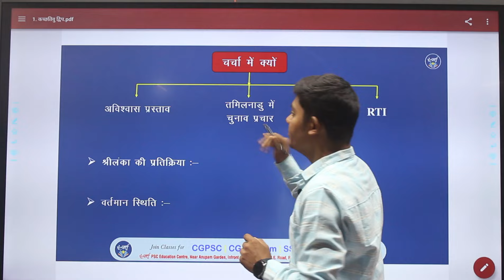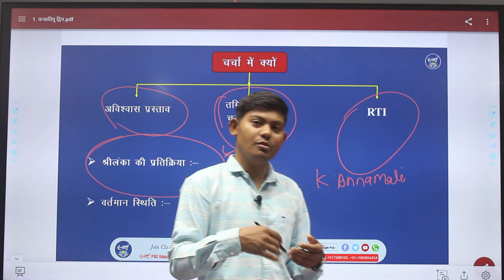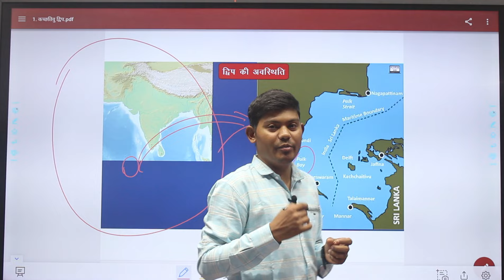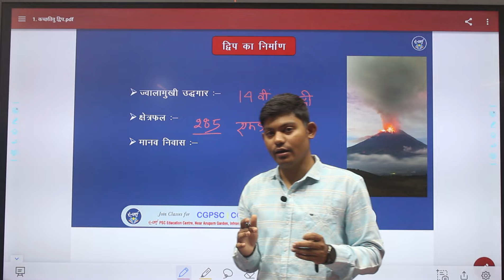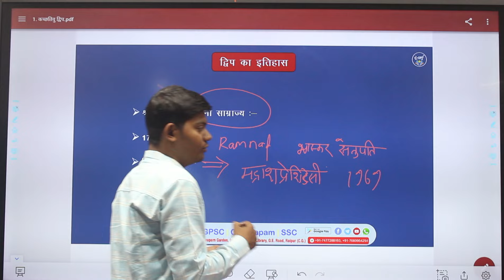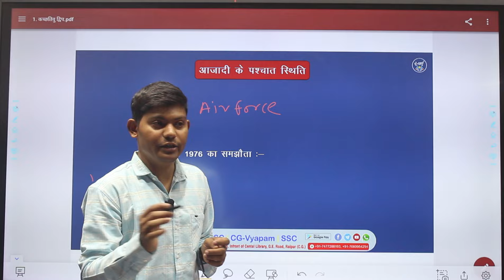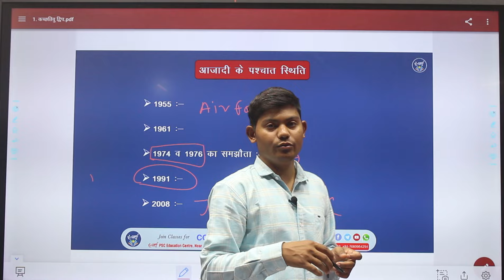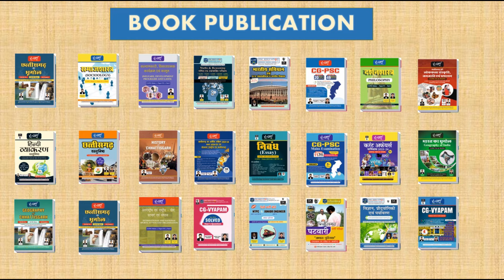कच्छतिवु द्विप || समसामयिकी